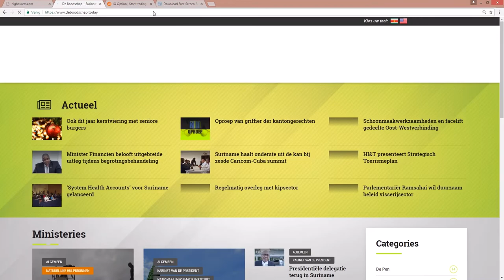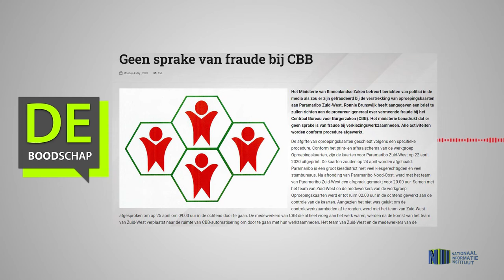GEEN SPRAKE VAN FRAUDE BIJ CBB